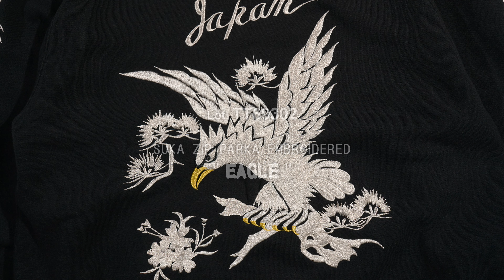TAILOR TOYO "SUKA ZIP PARKA EMBROIDERED" TT69302 テーラー東洋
TT69302

1950年代中期の作品をもとに、
ジップフロントパーカにアレンジした一着。